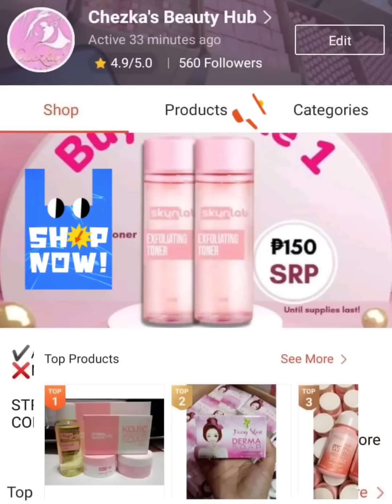Bath Soap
Guess the bath soap , ilang Ang kaya mong hulaan hahahha